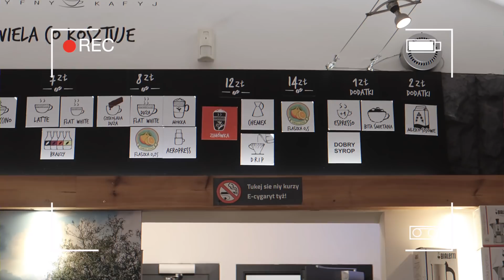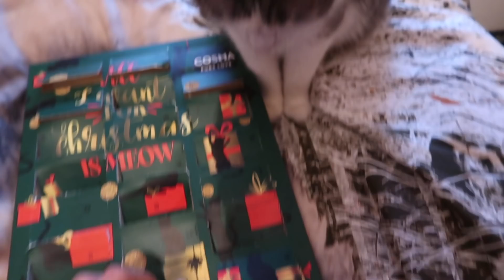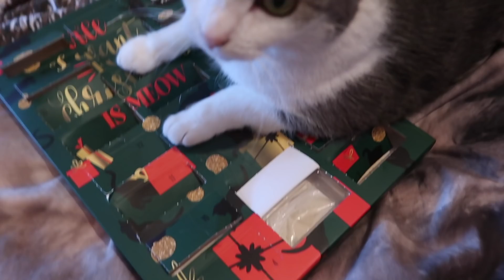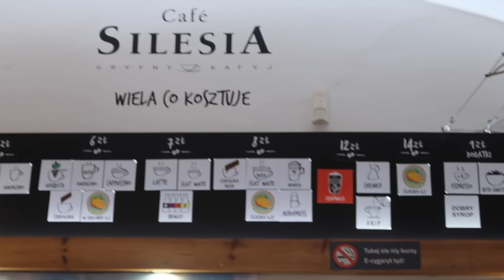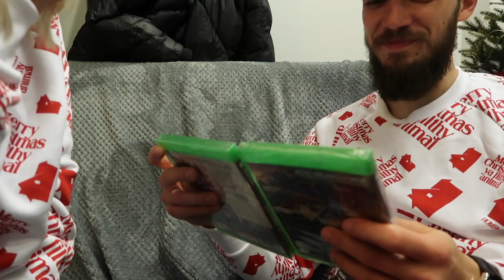MAŁA WTOPA Z PREZENTEM 🙈 ⭐️ #24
⭐️ CODZIENNIE RANO NOWY VLOGMAS ! ⭐️
↓↓ Więcej Informacji ↓↓

DZISIEJSZY KALENDARZ POMOCY.. TO WASZ WYBÓR KOCHANI ! :* DZIĘKUJE ZA POMOC :* MOŻECIE UDOSTĘPNIAĆ ZBIÓRKI KTÓRE WYBRALIŚCIE W OPISIE :*

INFORMACJE O WARSZTATACH:
Program warsztatów na luty, marzec i kwiecień

DATY:
23.02 Bydgoszcz
08.03 Wrocław
22.03 Lublin
26.04 Katowice

Część teoretyczna
Elementy psychologii i etyki w pracy wizażysty
Podejście do klienta
Rozwiązywanie najczęstszych problemów z zapisywaniem i przyjmowaniem klientek
Czystość w makijażu
Technika doboru kolorów i tworzenia kontrastu

Program warsztatów na wrzesień i październik

Część pokazowa

Wykonanie na modelce makijażu ślubnego
Praca z kolorem i fakturami w makijażu
Perfekcyjne blendowanie
Technika trójwymiaru w makijażu
Podkreślanie brwi tak, aby makijaż był spójny

Przerwa na lunch ( ciepły obiad )

Część warsztatowa

Kursantki dobierają się w pary i wykonują makijaże
Ćwiczymy to z czym macie największe problemy
Prowadząca podchodzi do każdej z uczestniczek i daje wskazówki lub poprawia błędy

Na koniec każda z uczestniczek otrzymuje dyplom :)

MOŻNA SIĘ UMAWIAĆ TELEFONICZNIE  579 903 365 ( Proszę dzwonić pomiędzy 10:00 a 16:00 )

Organizator OroDesign

INTRO WYKONAŁA ZDOLNA ANIA :) KONIECZNIE ZOBACZCIE JEJ PRACE !